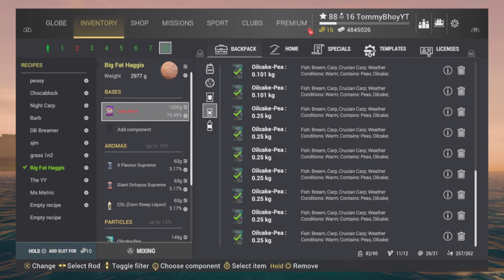Fishing Planet Cmon Carp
Fishing Planet Cmon Carp comp getting 3rd place catching 72lb Unique Common Carp.